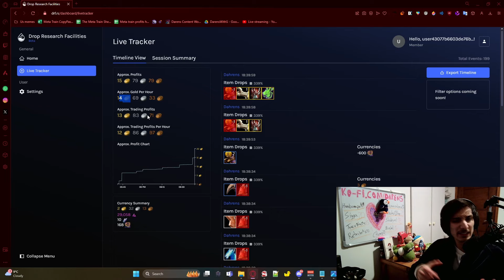How much gold do you make out of the Boss Blitz?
If you want to support me and my music!